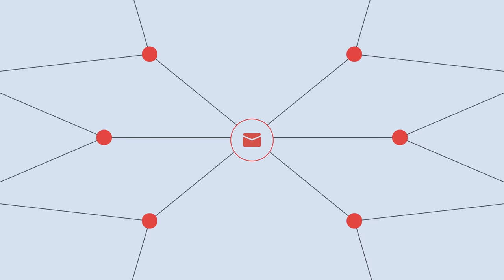See how Google protects America's critical infrastructure from cyberattacks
Every day, we are becoming more connected. Our workplaces, local businesses, homes and critical infrastructure are linked with digital threads that make things faster, smarter and more convenient.

In this video, Tom's day in Not Cyberville shows how a cyberattack can ripple through those connections, causing disruptions in the services we rely on.